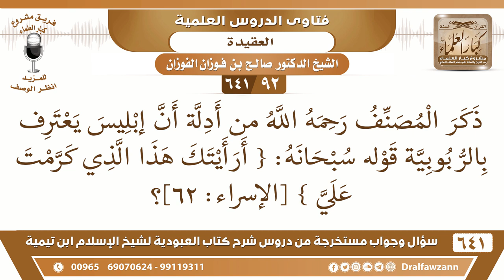[92 /641]من أدلة أن إبليس يعترف بالربوبية قوله سبحانه:(أرأيتك هذا الذي كرمت علي)؟ الشيخ صالح الفوزان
[92 /641] السؤال: ذكر المصنف رحمه الله من أدلة أن إبليس يعترف بالربوبية قوله سبحانه: { أرأيتك هذا الذي كرمت علي } [الإسراء: 62]؟
 الجواب: كرّمت علي هذا اعتراف بالربوبية أن الله يكرّم ويهين.
السيرة الذاتية :
للاشتراك في قناة الشيخ صالح الفوزان
أسئلة وأجوبة من شرح كتاب العبودية ( 641 ) مقطع

للاستفسار والإقتراحات والدعم
رئيس الفريق
لمشروع كبار العلماء